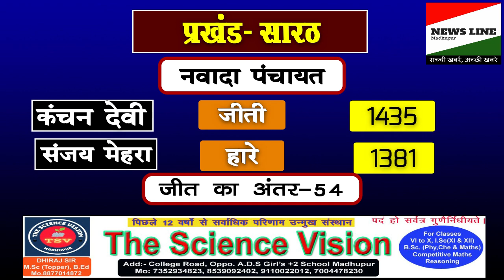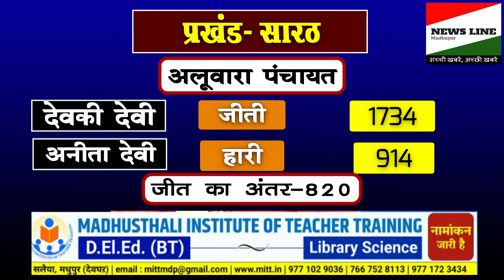सारठ प्रखंड में पहले दिन पंचायतवार मतों की संख्या के साथ विजेता का परिणाम।